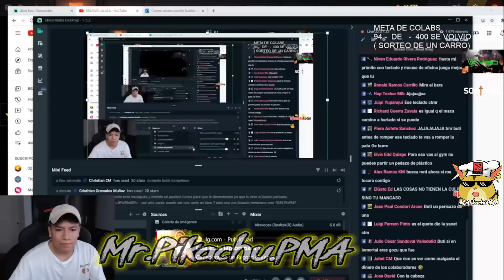BUTI RAGE !! 😡 Rompe su TECL4D0 por perder su PARTIDA 🤣 " ME EST4F4R0N no es MECANICO "